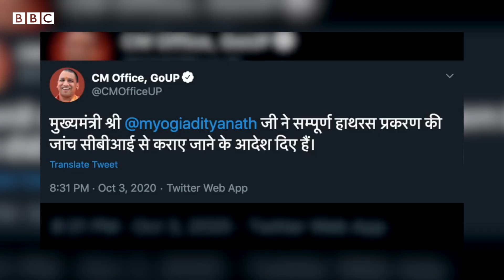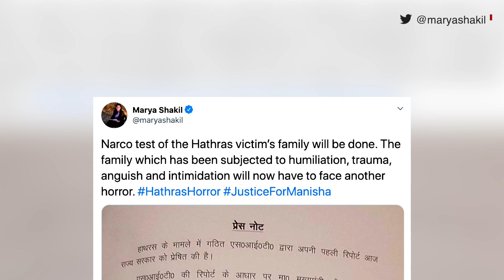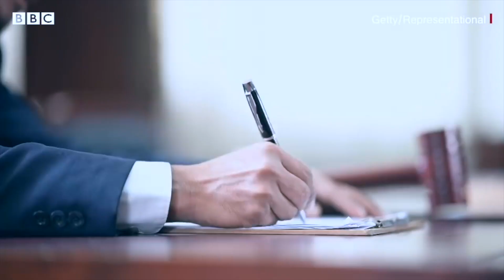હાથરસ કેસ: યોગી સરકાર કેમ કરાવી રહી છે પીડિતાના પરિવારજનોનો નાર્કો ટેસ્ટ?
હાથરસ કથિત ગેંગરેપ કેસની તપાસ હવે સીબીઆઈ કરશે. જોકે હવે આ મામલે ઉત્તર પ્રદેશ સરકાર સંબંધિત અધિકારીઓ, આરોપી સાથે જ પીડિતાના પરિવારજનોના પૉલિગ્રાફ અને નાર્કો ટેસ્ટ કરાવવા જઈ રહી છે.

આ અંગેની એક પ્રેસનોટ 2 ઓક્ટોબરની રાત્રે જાહેર કરવામાં આવી હતી. યોગી સરકારનો આ આદેશ પીડિતાના પરિવારજનો માટે પણ છે.

ત્યારે આ વીડિયોમાં સમજીએ કે પોલીગ્રાફ અને નાર્કોટેસ્ટ શું છે, તેની વિશ્વસનિયતા કેટલી અને આ કેસમાં પીડિતાના પરિવારજનો પર આવો ટેસ્ટ કરાવવો કાનૂની છે કે કેમ?

તમે અમારી સાથે જોડાઈ શકો છો :

JioChat Channel : BBC Gujarati
Helo : BBC News ગુજરાતી
ShareChat : bbcnewsgujarati